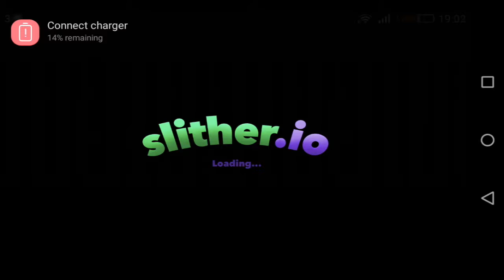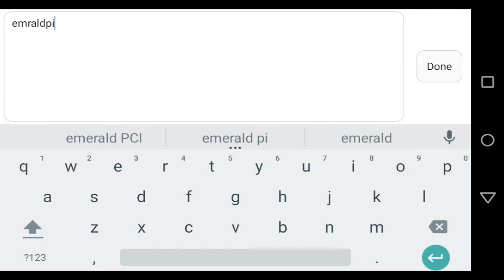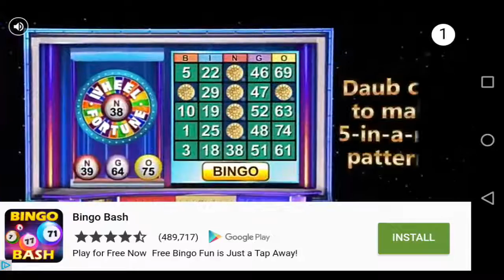Don't die challenge